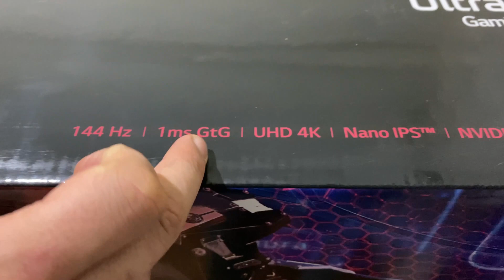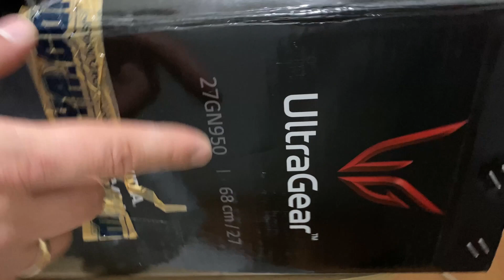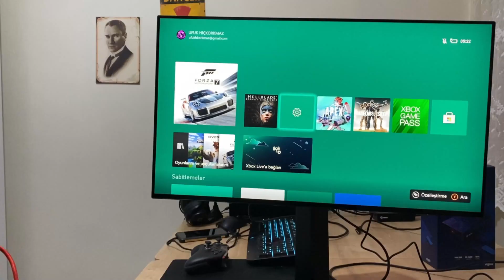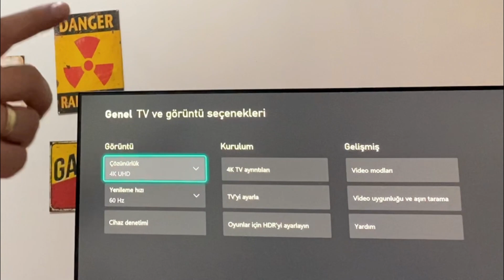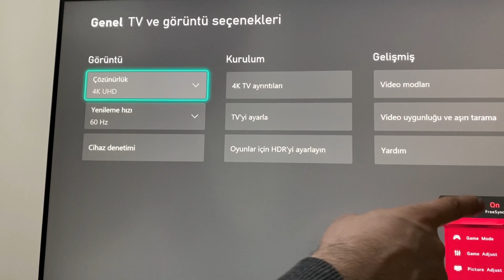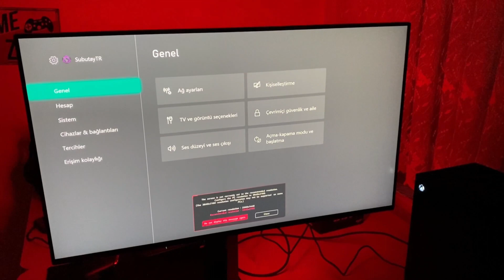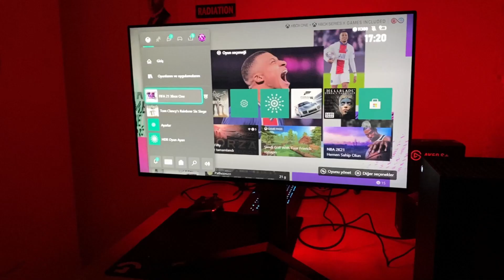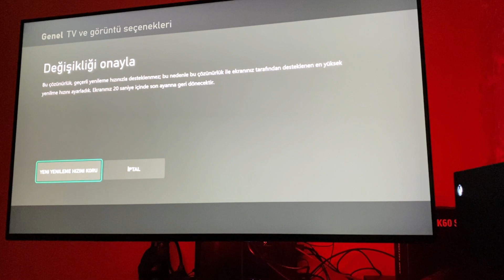XBOX S/X - PS5 | LG 27'' 27GN950-B UltraGear 4K UHD Nano IPS 1ms 144Hz G-Sync Oyuncu Monitörü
Kanalımızdaki Tüm İçeriklerden Haberdar Olmak için ( 🔔 ) Bildiriminizi Açmayı Unutmayın Dostlar

Psn: TR_BySaRiYeRli
Xbox: Bysariyerli